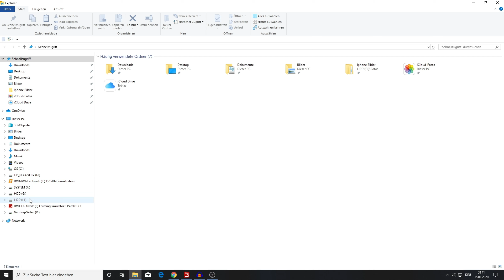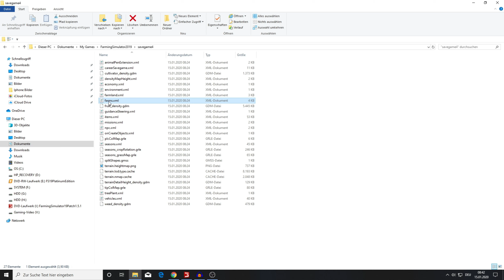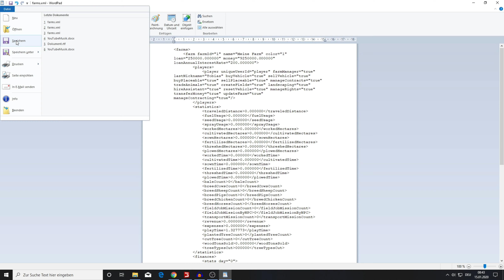LS19 Geld CHEATEN *So bekommt ihr am schnellsten Geld*Tipps und Tricks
Willkommen zu meinem kleinen LS19 [FS19] Geld Cheat Tutorial. So kommt ihr am schnellsten zu Geld. Folgt einfach den Anweisungen im Video und ihr könnt euch ab sofort alles kaufen, was ihr schon immer haben wolltet.
***Beachtet aber bitte eins...ihr dürft NICHT im Spiel sein...nur im Hauptmenü vom LS19***

Habt ihr fragen? Schreibt sie einfach in die Kommentare.

--Weiterempfehlen
--Schreibe einen netten Kommentar